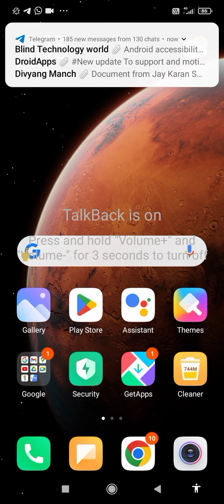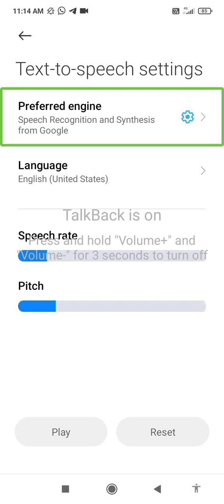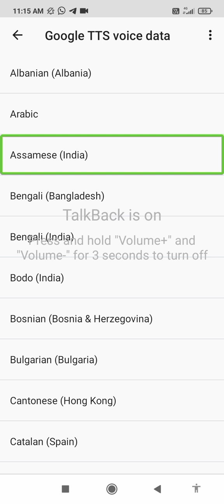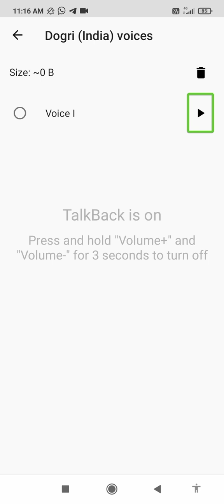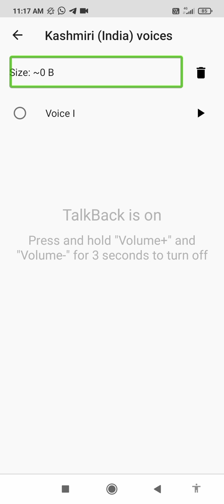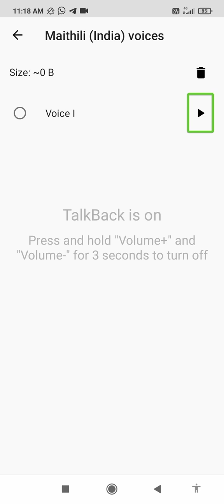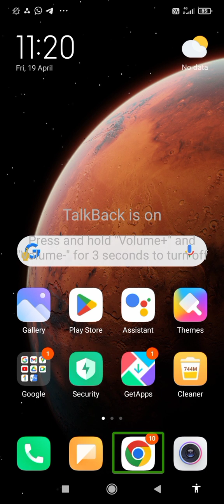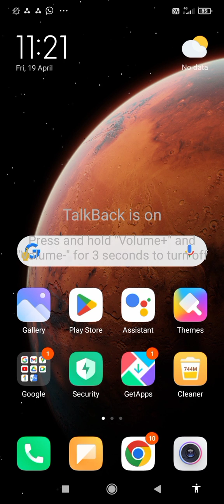New update Google TTS add new voice Assamese India Sanskrit India my experience used to mast ⚡⚡⚡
Hi guys, welcome to blind tech world YouTube channel inter days video I am going to focus very useful update Google TTS add new unique voice Assamese India Sanskrit India, new update Google TTS, very useful update Google TTS, unique update Google TTS, very interesting update Google TTS, add new unique voice Google TTS, add very useful voice Google TTS